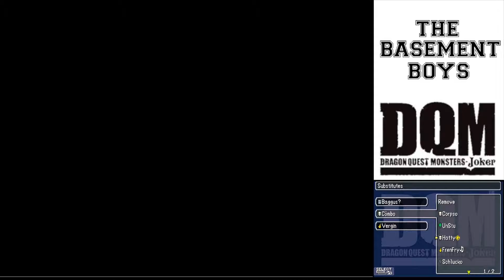Dragon Quest Monsters: Joker Ep 27 "Sopteet III"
Justin and Matt continue to mess around on Infern Isle. We meet Papyrus which was pretty cool, but he thought he was better than us so we had to beat his ass.